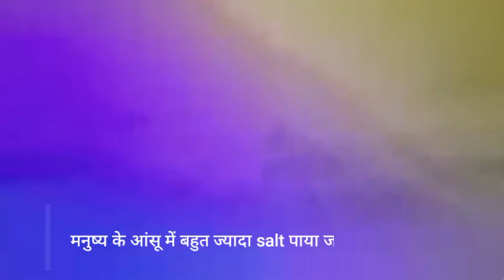मनुष्य के आंसू को Microscope से देखने पर 😱 || Dangerous Bacteria